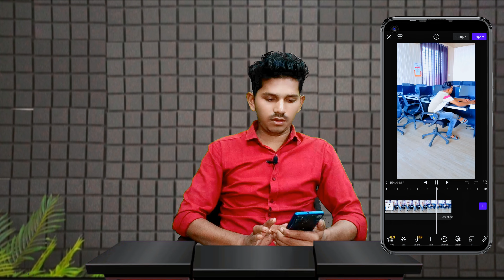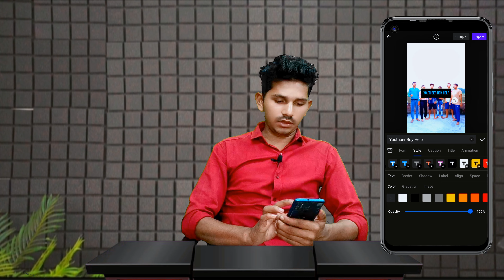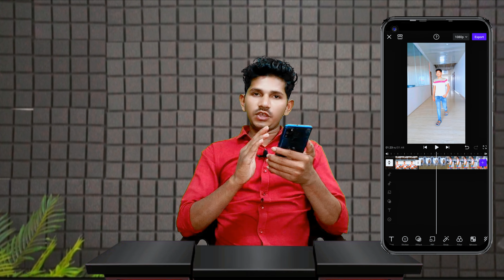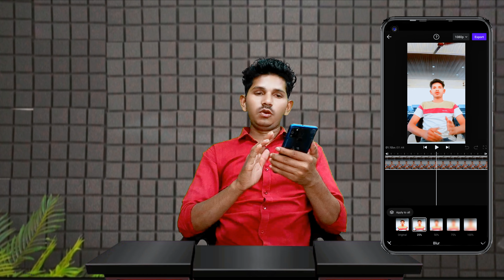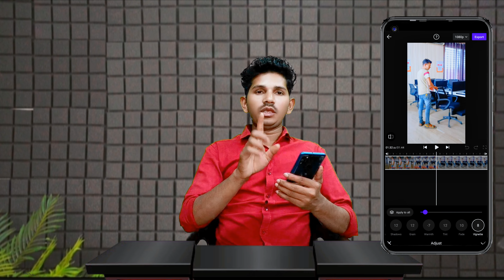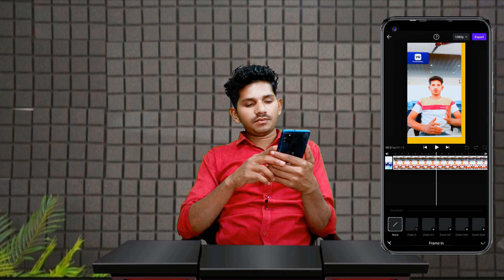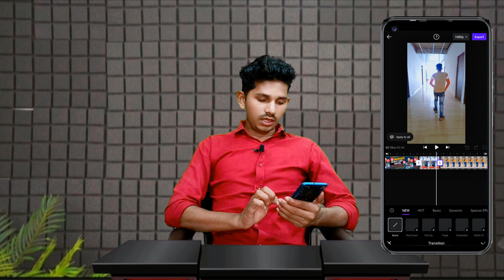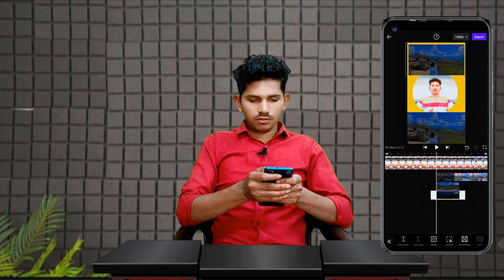Vita App Video Editing Full Course | Video editing Tutorial For beginners / Vita full tutorial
Vita App Video Editor Full Course | video editing Tutorial For beginners / Vita full tutorial

✅Timestamps:
* 00:00 Introduction
* 01:47 Install the App
* 02:21 Import the Videos
* 05:25 Video me Trim and split
* 06:52 Background Music
* 07:37 Video me Voiceover
* 08:18 Video Me Text
* 10:19 Text Me Animation
* 11:03 Video Me sticker
* 12:01 Video Me Effect and Face Effect
* 13:27 Adding Elements And SFX
* 15:51 Style
* 17:25 Video Me Filter
* 18:14 Video Me Mosaic
* 19:24 Change Background
* 21:25 Video ka Ration
* 23:10 Video me colour grading
* 26:11 Video me SLO MOTION and Speed Motion
* 27:41 Video Me ia effects
* 28:15 Green Screen Remove
* 29:29 Change Voice Effect
* 30:01 Video Me Animation
* 31:05 Circle Me Video
* 32:15 Video Me Freezer
* 33:06 Video Me Reverse
* 34:06 Video Me Rotate
* 34:28 Video Me Replace
* 35:05 Video Me Transition
* 35:48 Video Me key frame
* 37:08 2 Layer Wali Video
* 39:09 3 Layer Wali Video
* 42:14 Export Video

Vita App Video Editing Full Course
Vita App Video Editing Full Course in hindi

Vita Video Editing Course.
Vita free video editing course - class#1
Vita app video editing ka course
Vita Video Editor Full Course | Best Video Editor For Mobile | Vita Video Editing
Vita app video editing ka course free
VIDEO EDITING COURSE Inshot app 100% FREE